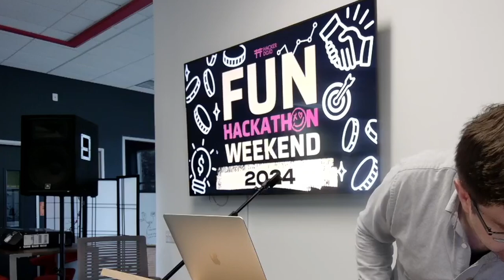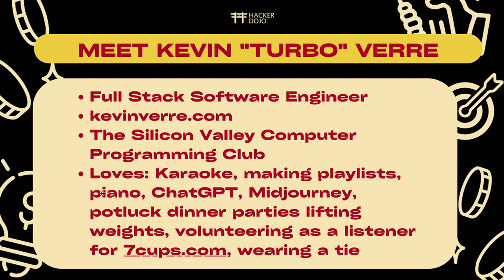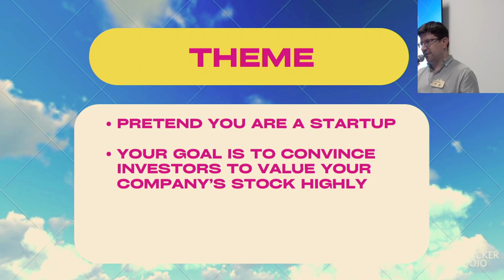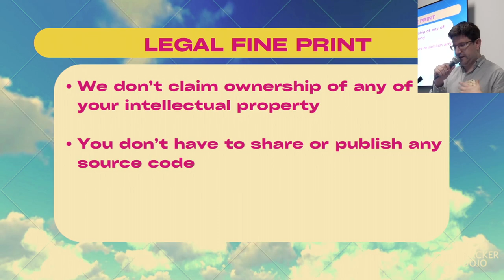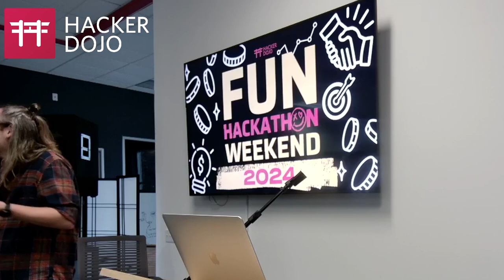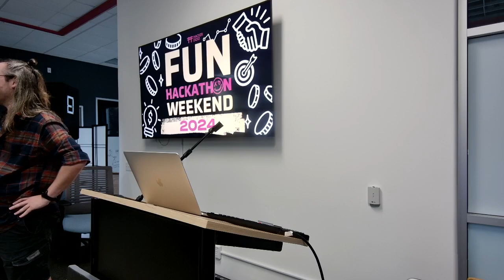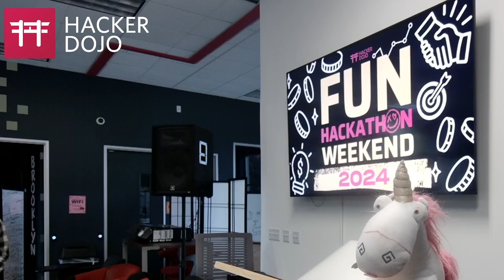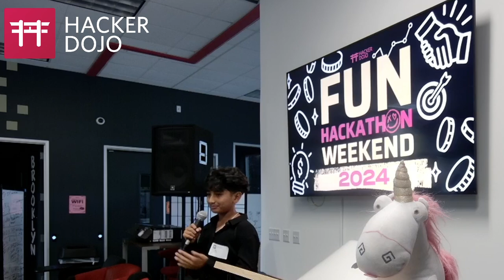Kickoff: FUN HACKATHON WEEKEND 2024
Friday, Saturday, Sunday hackathon at Hacker Dojo 855 Maude Avenue Mountain View California.